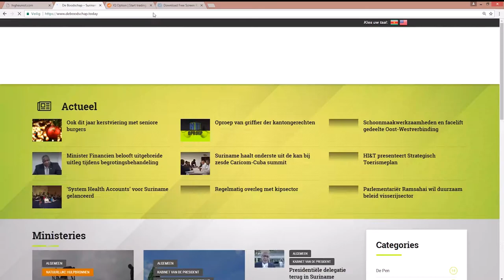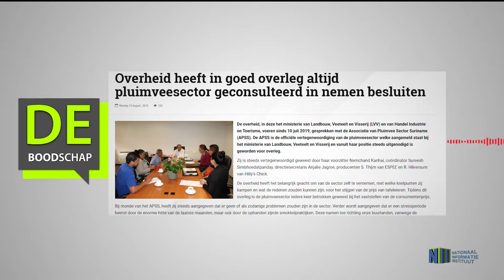Overheid heeft in goed overleg altijd pluimveesector geconsulteerd in nemen besluiten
Hier de link van het bericht: "Overheid heeft in goed overleg altijd pluimveesector geconsulteerd in nemen besluiten"